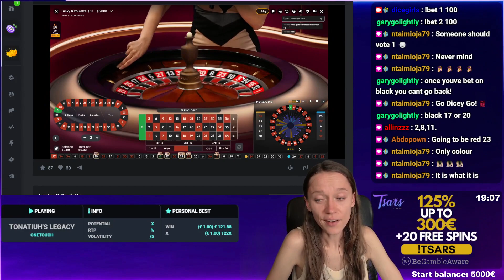3rd bet on Roulette! Up to 10,000€ for the GIVEAWAY!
⚠️BeGambleAware® 18+⚠️
1. You Shouldn't Think of Gambling as a Way to Make Money
2. Set Your Time and Money limits in Advance
3. Only Gamble With Money You Can Afford to Lose
4. Never Chase Your Losses
5. Don't Amble When You're in a Bad Mood
6. Balance Gambling With Other Activities
7. If Gambling is Not Fun Anymore - Stop
8. Take Some Time Off Regularly
9. Don't Gamble When Drinking
10. Ask for Help if Gambling is Becoming an Issue